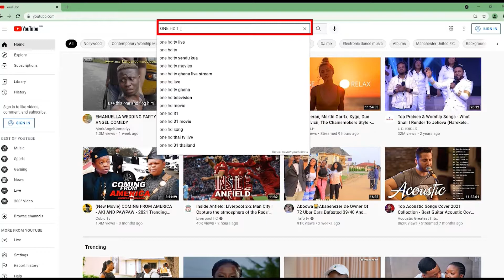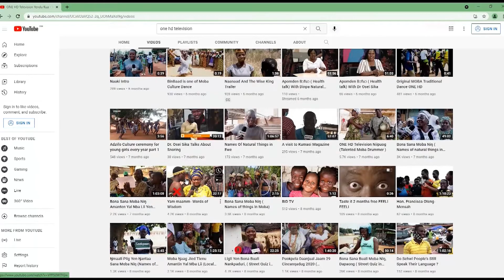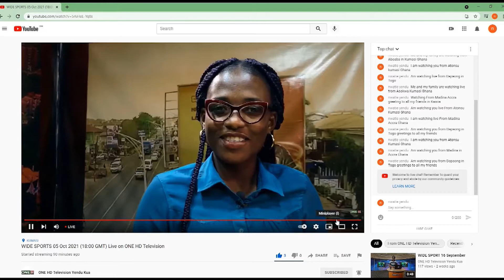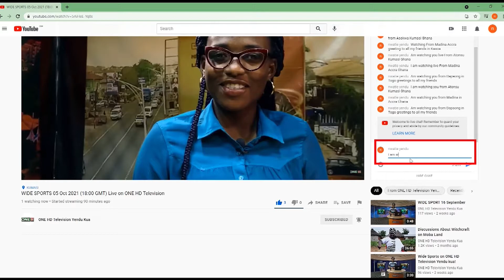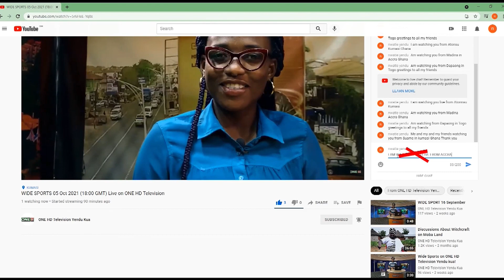ONE HD Television YouTube Messages Tutorial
To display your message on ONE HD Television screen follow these instructions  Your message will not display if you fail to follow this simple instruction. Your account may also be blocked if you fail to follow the instructions